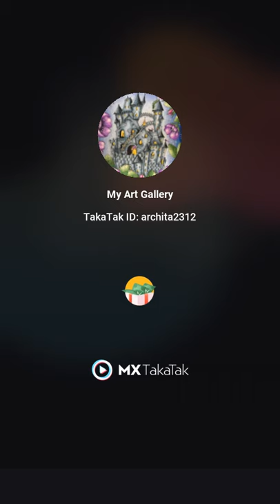toucan bird - oil pastel drawing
Today I am going to share the drawing of Toucan Bird with you guys.